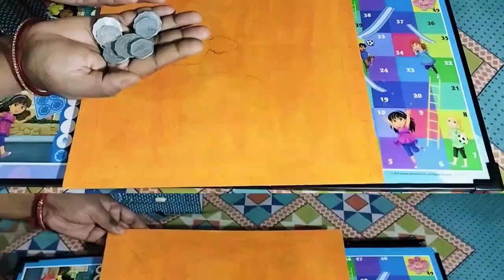purane coins se bnaya diy decore